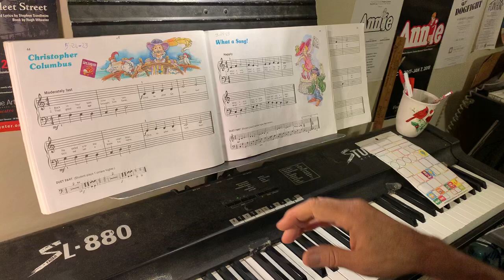What a song. Alfred piano. With drum beat. Note names. Lyrics.￼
Adjust playback speed as desired under settings menu.￼